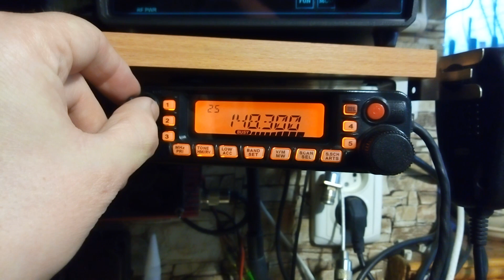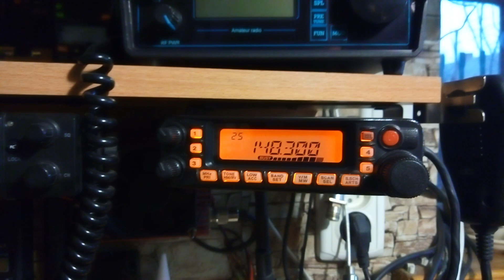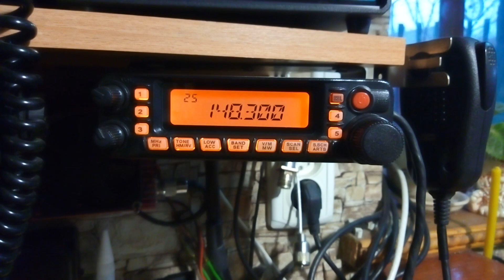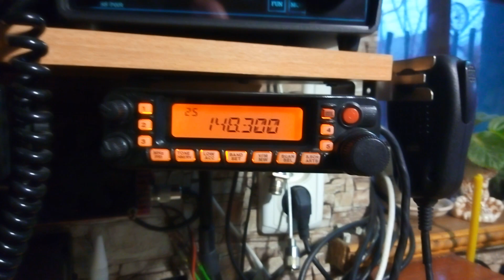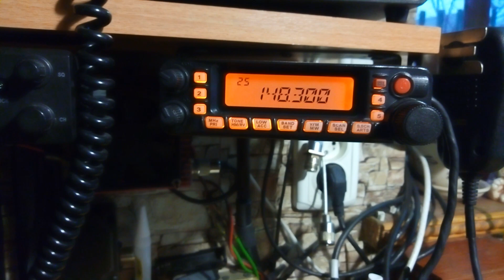Полиция ищет грабителей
Место приема Запорожье